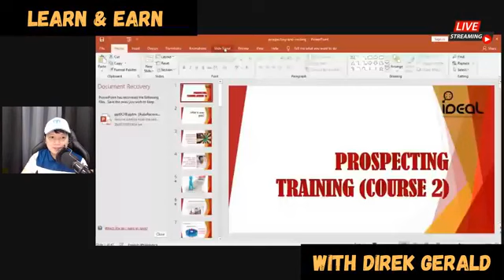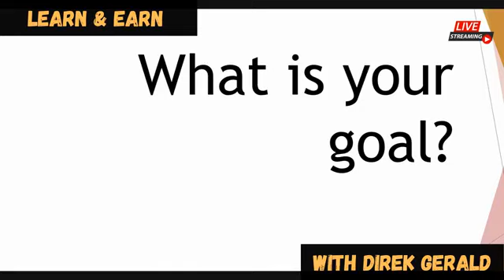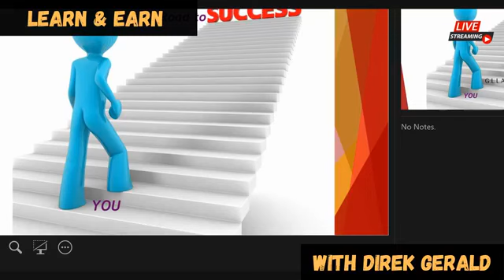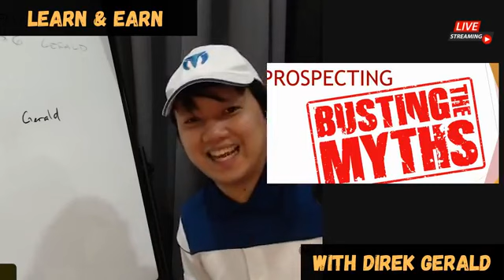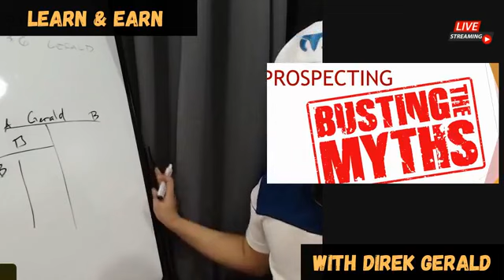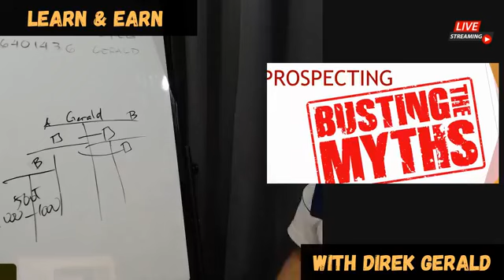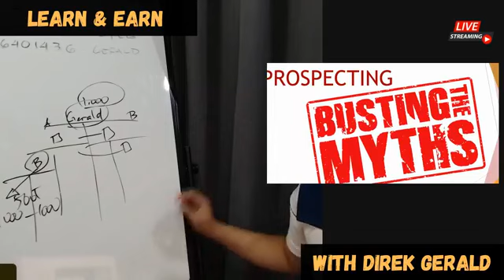Prospecting Training by Direk Gerald Bautista